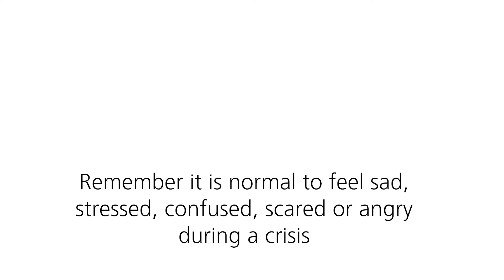Ten top tips for your mental health during the coronavirus outbreak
Looking after your mental health is always important, but during these unprecedented times you could find it more difficult than usual. We've come up with ten top tips to help you look after your mental wellbeing.